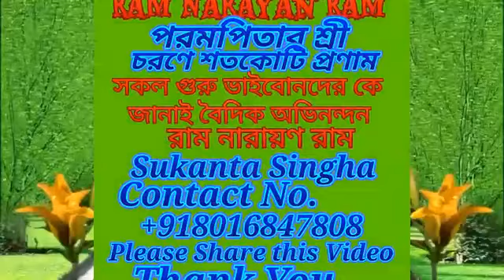রাম নারায়ণ রাম মহানামের মাহাত্ম্য ও সন্তান দলের এই মহানাম প্রচার নিয়ে ঠাকুরের বাণী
*পরমপিতার শ্রী চরণে শতকোটি প্রণাম জানাই*
 *রাম নারায়ণ রাম*
 *Ramo Narayano Ram*

 *Guru Kripahi Kebalam*

*শ্রদ্ধাঞ্জলি ** 🌹🌹🌹🌹🌹

*ডুবুক তোমার প্রেমে জগৎ সংসার...
মাতুক তোমার প্রেমে জীবন সবার.
প্রেমময় মধুময় করো এ ভুবন...
আলোকিত করো নাথ সবার জীবন.
সকল জীবেরে প্রভু করিবারে পার...
নিজে হলে তুমি স্বামী মানুষাবতার.
আঁধারে আলোক তুমি অসারের সার...
তোমায় ভুলিয়া বলো কি এই সংসার !!

*মনে দাও মন - মন মন ** - *পরম তত্ত্ব দর্শন **

RamNarayanRamBanglaSongs

Ram Narayan Ram Bengali audio songs.

Santan Dal
Sukanta Singha Rnr

E Juger Jugtrata Jonmosiddho Thakur Sri Sri Balak Bromhochari Moharaj